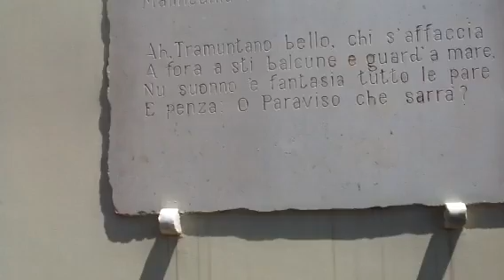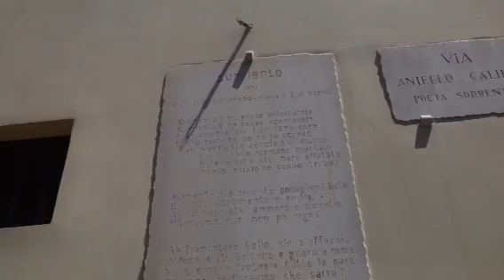Sorrento. Ricordo di Aniello Califano